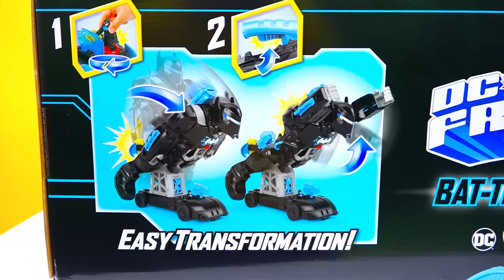Vlad e Niki brincam com o brinquedo infantil Bat-Tech BatBot e salvam a cidade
Este é um ad para Fisher-Price
As crianças ajudam o Batman a derrotar o Coringa e o Sr. Freeze com os conjuntos de jogos Bat-Tech BatBot e Bat-Tech Batcave do Imaginext DC Super Friends.

Disponível na Target, Amazon e Walmart agora!